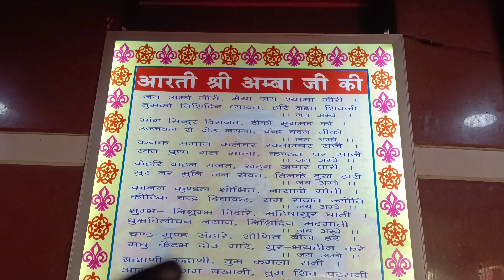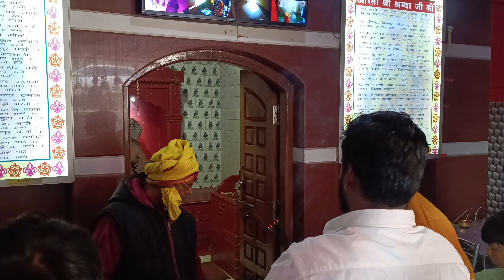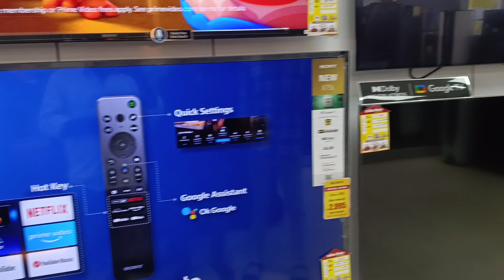आज बहुत special दिन है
hello guys welcome back to my YouTube channel Aadarsh Mehta blog m aplogi ka swagat h is vlog m hm aplogi ko dikhaye h ki kaise aaj ka din mere liye special hai